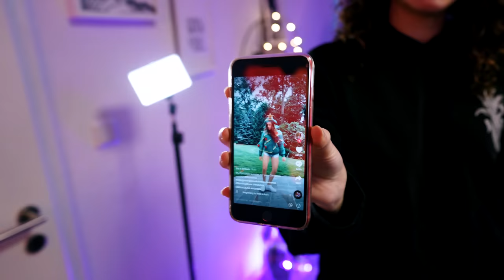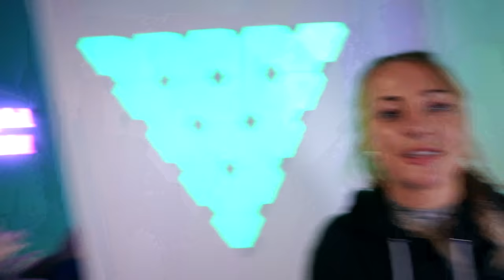TikTok FIRST TRY CHALLENGE! Kaan & Bianca haben nur 1 VERSUCH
Ein TikTok Video beim ersten Versuch perfekt hinzubekommen ist schon eine Kunst. Deswegen sind Bianca und Kaan bei dieser Challenge auch herzlich aufgeschmissen. Stichwort: FAIL! 😂

Wow! Du hast tatsächlich bis hierher gelesen! Deine EXTRA Frage: Welchen TikTok Trend findest du unglaublich cool?

Diese Kanäle könnten Euch auch interessieren:
@Zock mit mir - Roblox Games und mehr
@DIY Inspiration
@Familie Vogel - Spiel mit mir Kinderspielzeug
@Tolle Wolle
@Näh mit mir - kreative Stoffideen
@DIY Club
Täglich neue Abenteuer, lustige Videos, coole und verrückte Challenges mit Kaan, Bianca & Dania!

20910